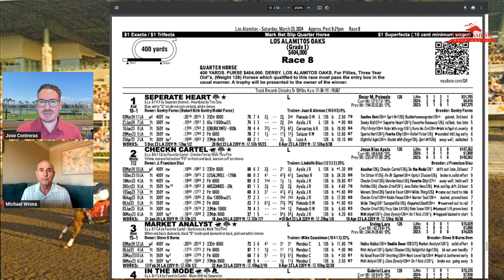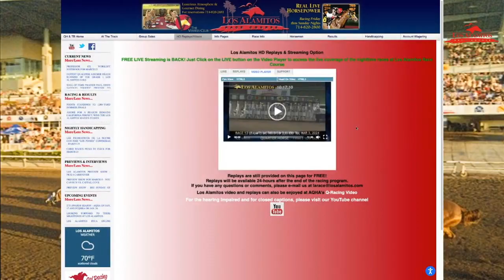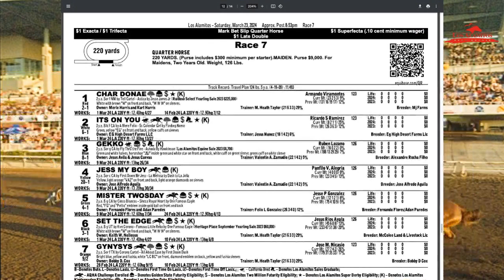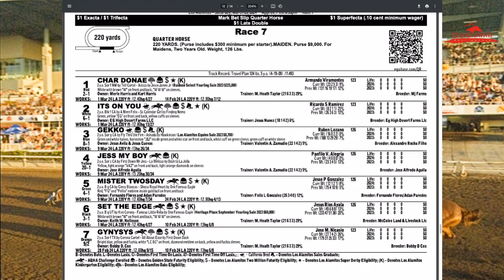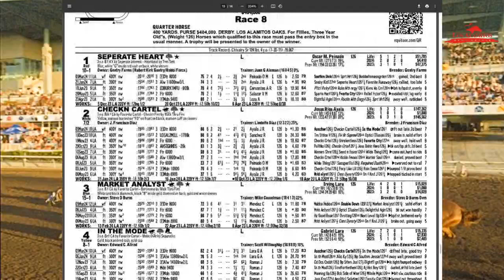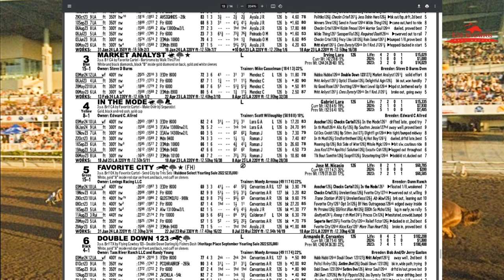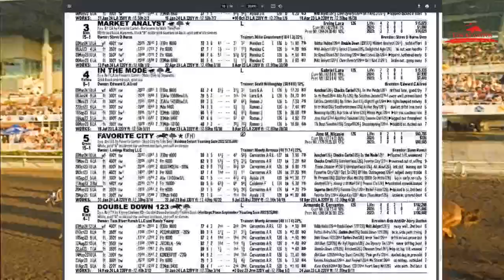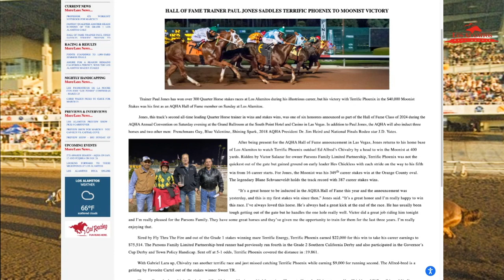Preview Show - Los Alamitos Oaks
The running of the Grade 1 Lo Alamitos Oaks and the first race for juveniles of the season will highlight the Saturday program at Los Alamitos. First post is 6:05 PM. The Los Alamitos Preview Show starring Jose "Los Ponies" Contreras, Michael Wrona, Chris Wade and Professor G will take a look at the Oaks and the juvenile debuts. Click on the left image to view the show. We also take a special look at the Hall of Fame announcement for Paul Jones.